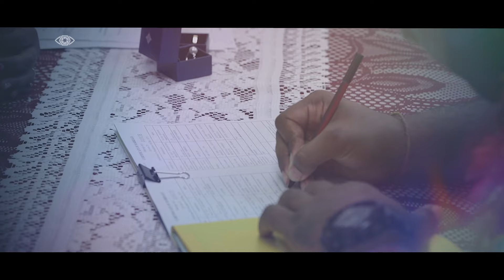Epeli & Oli Mataitini.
Step into the realm of timeless romance with Spycam Studio as we unveil the captivating cinematic wedding of Ro Epeli and Olivia Mataitini. 🌟 Our lens doesn't just capture moments; it weaves an enchanting tale of love, emotion, and celebration that will be cherished for a lifetime.

🎥 Immerse yourself in a visual symphony where every frame is meticulously crafted to elevate your love story to cinematic brilliance. Our commitment to storytelling transforms each scene into a work of art, creating a wedding film that is not just a recording but a testament to the unique magic of your special day.

🎵 The melodies that accompany this celebration, performed by the talented Kuki Nalawa on Tayabe Mai and InsideOut iO, are carefully selected to enhance the ambiance, setting the perfect tone for every heartfelt moment. We don't claim ownership of these tunes, but we promise an audiovisual experience that resonates with the essence of your love.

Elevate your wedding memories with our distinctive cinematic touch, creating a timeless masterpiece that will leave you and your loved ones in awe. ✨📽️

🎉 Heartfelt congratulations to Ro Epeli and Olivia Mataitini on embarking on this extraordinary journey of love! At Spycam Studio, we don't just film weddings; we craft visual love stories that stand the test of time. Cheers to a lifetime of joy, laughter, and shared moments that are as unique as your love story! 🥂💕 SpycamStudio CinematicWedding LoveInMotion"